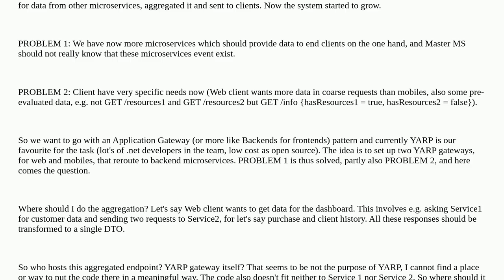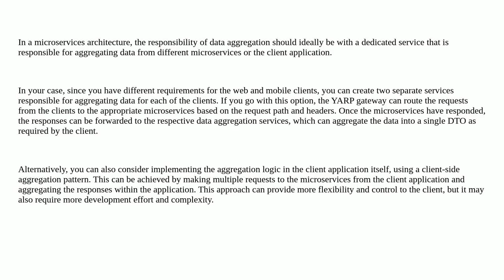Aggregating responses from several services with reversed proxy (API gateway): where to place code?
A special thanks goes out to the community

  web-api microservices api-gateway